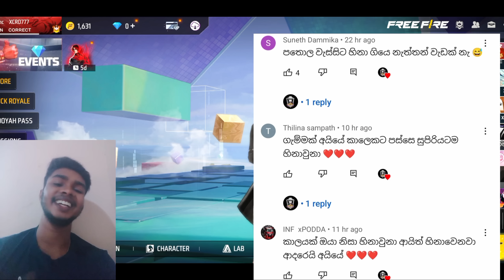මරු මල්ලි | frank video | නොසිතු පැත්ත | KANDY BOYS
දැඩි ප්‍රේක්ෂකයන්ගේ ඉල්ලීම මත.. මගේ නව නාලිකාවෙන් සුපුරුදු පරිදි මම වීඩියෝ ඔබ වෙත ගෙන ඒමට.. මෙම නාලිකාවෙන් අදහස් කරනවා...

පෙර එදා වගේ ඔබ මගෙත් එක්ක දිගටම රැඳී සිටින්න.🙏🙏🙏🙏

මගේ ඕඩියන්ස් එක තමා මගේ හයිය 🤩🤩